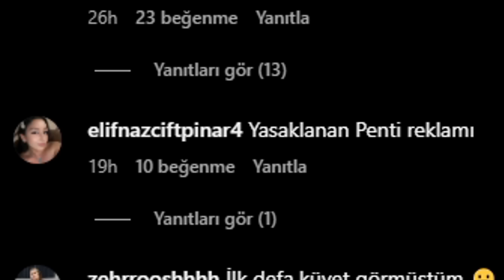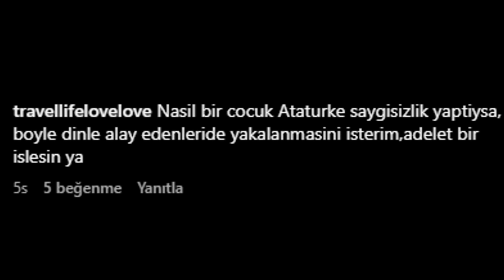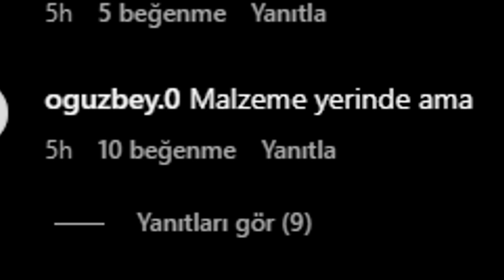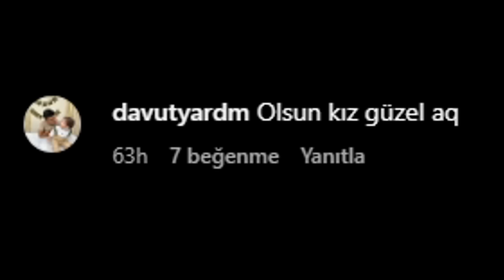Cringe Nedir?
Uzun süredir TikTok Türkiye incelemesi yapmıyordum. Malesef değişen hiç bir şey yok :)